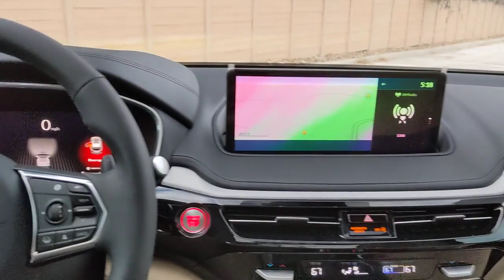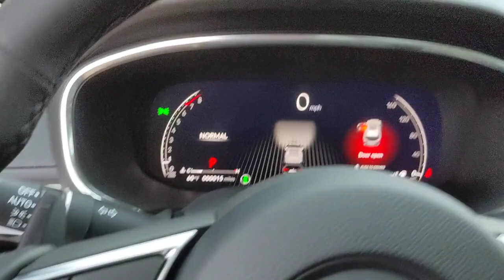2023 Acura MDX San Antonio, Austin, Houston, Dallas, Boerne, TX A23243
2023 Acura MDX w/Technology Package

Gunn Acura
11911 IH 10 W

New vehicle prices do not include pre-installed accessories: All-Season Mats, Cargo or Trunk Tray, 5-year Blue Steel Protection and Infrared Window Tint.2023 Acura MDX Technology 19/26 City/Highway MPG